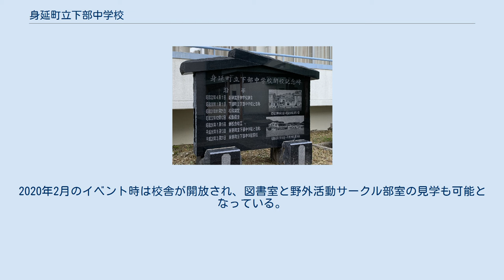身延町立下部中学校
山梨県の公立中学校_(廃止)
身延町立下部中学校（みのぶちょうりつしもべちゅうがっこう）は、山梨県南巨摩郡身延町常葉にかつて存在した公立中学校である。
 太平洋戦争以前は常葉地区には元々身延町立下部小学校（みのぶちょうりつしもべしょうがっこう）があり、1886年（明治19年）に設立、1908年（明治41年）に五条ヶ丘に移転し校舎が設置された。
戦後、学制改革によって常葉地区に中学校の設置が必要となり、1947年（昭和22年）に下部小学校グラウンドを挟んで．向かい側に中学校が設置された。
設立当時、旧下部町域の町立中学校は久那土地区に久那土中学校（くなどちゅうがっこう）、古関地区に古関中学校（ふるせきちゅうがっこう）があり、常葉地区のみでは子供の人口は少なかったことからグラウンドと体育館、プールは小学校と中学校で共用されていた。
 下部町は2004年の平成の大合併により（旧）身延町と中富町と合併し（新）身延町となった。
しかし下部中学校は1学年の人数が1桁と少子過疎化が止まらない状況となり、身延町内の他小中学校も同様であったことから、2012年（平成24年）に「小中学校統合計画・後期計画」が策定された。
これにより身延町内の中学校は1校にまとめることが決定し、下部中学校は2016年（平成28年）3月を以て閉校となり、下部中学校に通学していた生徒は翌月よりスクールバスを利用して旧身延町域にある身延町立身延中学校（みのぶちょうりつみのぶちゅうがっこう）へ通学するようになった。
下部小学校も2017年3月に閉校となり、児童は翌月より旧身延町域にある身延町立下山小学校（みのぶちょうりつしもやましょうがっこう）へ通学している。
 下部中学校閉校記念碑 中学校および小学校が廃校した後も施設は解体されず、地域住民がグラウンドや体育館を利用している。
 2018年（平成30年）よりテレビアニメの放送が開始された『ゆるキャン△』にて舞台となる本栖高校（もとすこうこう）が下部中学校・小学校の場所にあるという設定で、作品に関連したイベントがグラウンドで実施されている。
これに合わせて中学校卒業者を中心とした住民により『五条ヶ丘活性化推進協議会』が設立され、先述のイベントの協力や最寄り駅の甲斐常葉駅から本栖高校（下部中学校・小学校）までの順路標識を設置するなど協力を行なっている。
2020年1月より同作品のテレビドラマ化が決定すると下部中学校の廃校舎がロケ地として使用され、作品内の図書室（中学校時代の図書室とは別の場所）や野外活動サークルの部室を再現のうえ撮影が行われた。
2020年2月のイベント時は校舎が開放され、図書室と野外活動サークル部室の見学も可能となっている。
2021年4月放送のテレビドラマ第2期主題歌であるLONGMANの「Hello Youth」ミュージックビデオでも、旧下部中学校・小学校がロケ地として用いられている。